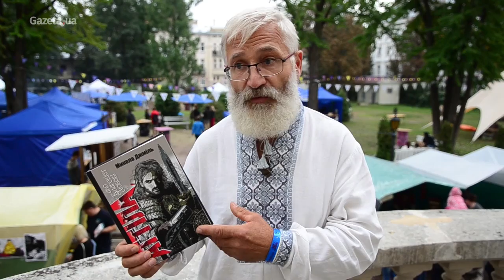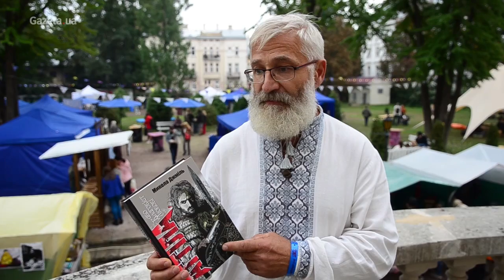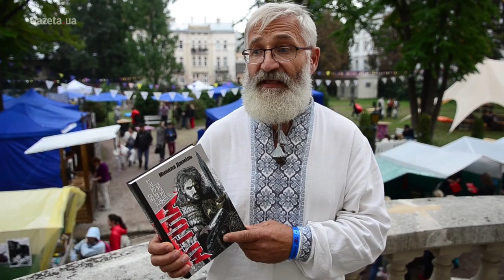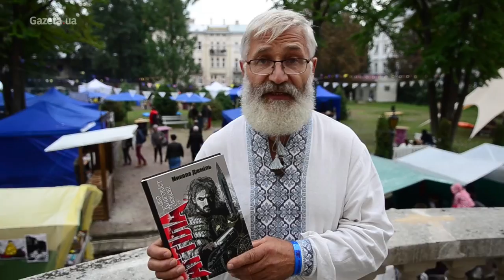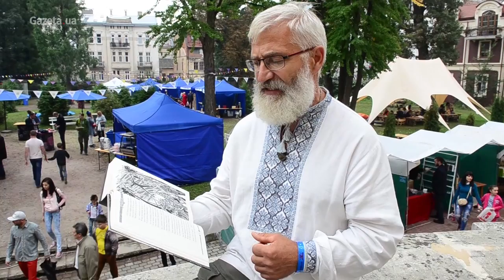Поему про Аттілу поет з Донбасу написав під обстрілами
Поет Микола Джміль на цьогорічному Форумі видавців представив нову поему-легенду «Аттіла, або Благовіст Любові». Детальніше

Gazeta.ua